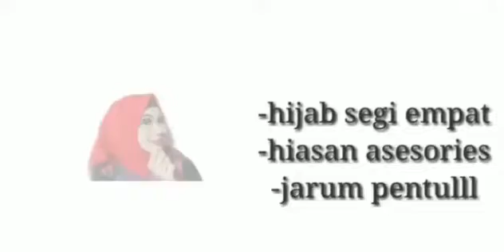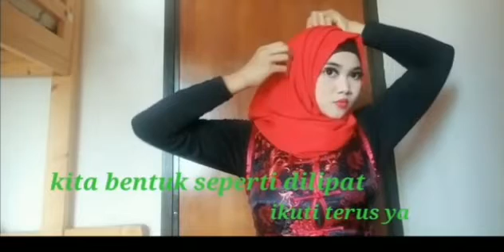TUTORIAL HIJAB SEGI EMPAT PESTA KONDANGAN SIMPLE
TUTORIALHIJAB SEGIEMPATPESTA KONDANGANSIMPLE#p